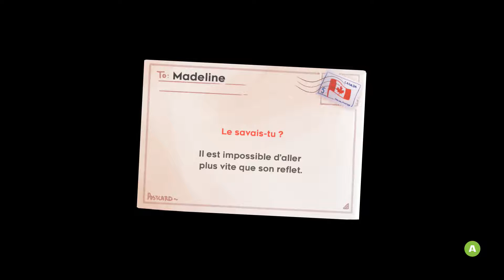Let's Play FR - Celeste - épisode 6 : Une conversation avec Théo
Bonjour tout le monde, voici donc la suite de notre aventure sur Celeste. Dans cet épisode il y aura beaucoup de conversations avec Théo donc ça ne sera peut-être pas plus intéressent que les vidéos avec du Gameplay mais on en apprend beaucoup plus sur nos deux protagonistes.
Bon visionnage ^^